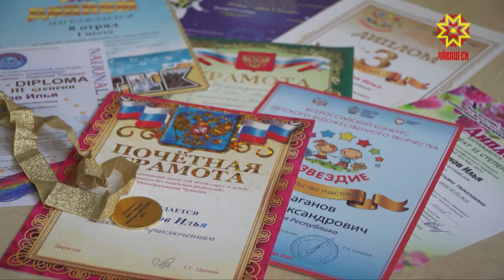Мой новый друг. Выпуск 15.07.2018